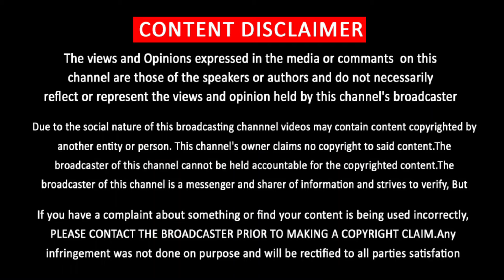Vijay கட்சியில் இணையும் பிரபலங்கள் - எதிர்பார்க்காத அதிர்ச்சி தகவல் | Celebrity Reaction TVK Party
Vijay கட்சியில் இணையும் பிரபலங்கள் - எதிர்பார்க்காத அதிர்ச்சி தகவல் | Celebrity Reaction TVK Party Announcement
“Lights On “is an Entertainment and Cinema  News Tamil Channel. Lights On channel which aims to engage an audience of all categories.  Lights On is aiming for more fun and entertainment. Lights On provides humorous and thought provoking stories for Tamil audiences worldwide.